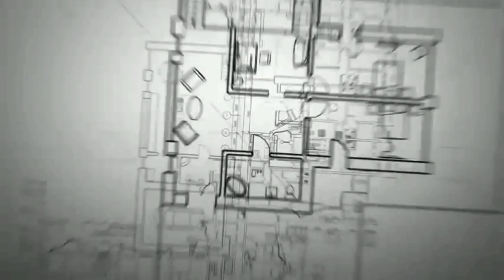3D Metal Art 2021 | Metal Engraving in malayalam | How to beautify wall | Dvan vlog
3D Metal Art 2021| Metal Engraving in malayalam | How to beautify wall | Dvan vlog

3D METAL ART – METAL ENGRAVING
STEPS

STEP – I : Preparing board for engraving using Aluminium sheet and hard board

Cut the hard board in the size of the picture to be engraved. Then cut the Aluminium sheet in such a way that its four sides are one inch more than the size of the hard board, and place the hardboard in the middle of the aluminum sheet, fold all the four sides. Then paint the prepared board with Black Mat Paint. (Manual or Spray Painting).  If the aluminum sheet is enough thick, there is no need to put the hardboard on the backside of the Aluminium sheet.

STEP – II : Draw or Trace the intended picture on the Aluminium board

 Draw the image format of the picture to be drawn on the prepared board with a pencil, or take the print out of the supposed picture and trace it out with a tracing paper (only the outline).

STEP – III: Engraving

Prick out the black mat paint on the board according to the light and shade of the picture with sharp nail used for jewellery making.  Prick harder and repeatedly on the brighter areas of the picture on the board to remove the paint and prick gently where the picture has to be dark.

TOOLS USED
1. Jewelry making nail
2. Black Mat painted Aluminum Board
3. Tracing paper
4. Print out of the picture

for more details 📱9️⃣5️⃣6️⃣2️⃣2️⃣5️⃣3️⃣5️⃣6️⃣4️⃣